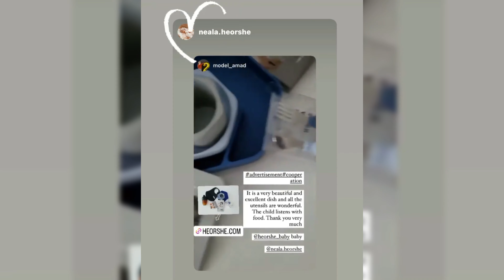collab with @model amad